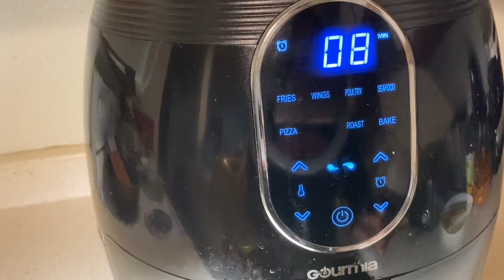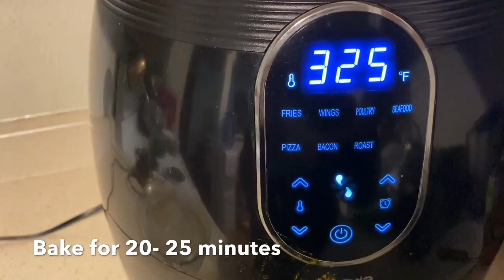ওজন কমাতে কি রকম খাবার খাবেন। Keto Diet। Weight Loss Lunch/ Dinner Plate! Bengali Recipe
Hi everyone today I have shared my weight lose dinner plate. Thanks.